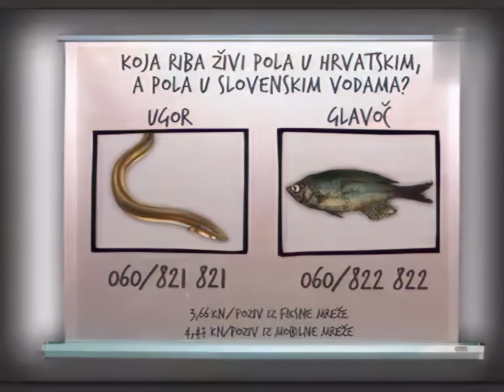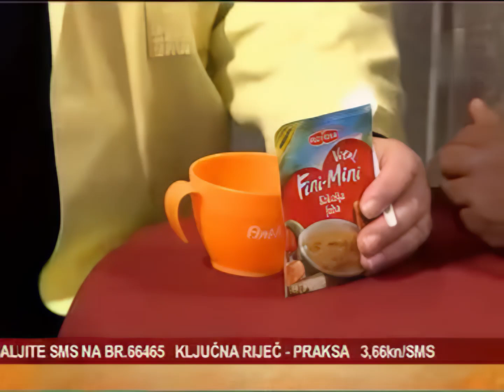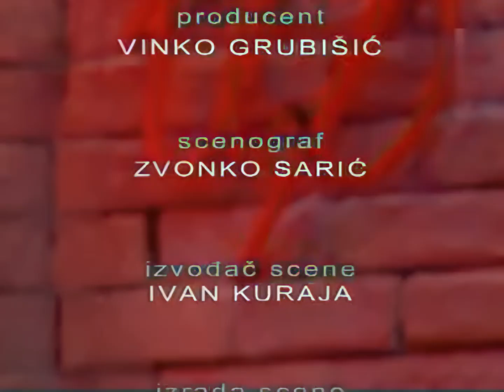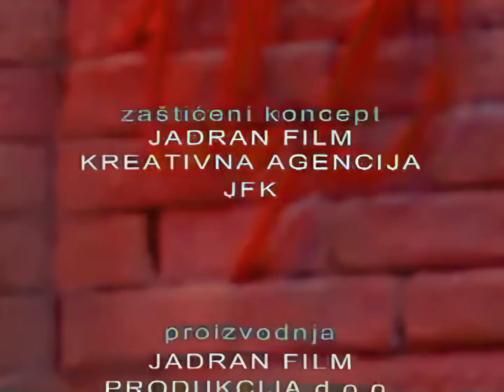Večernja Škola Praksa HD | Epizoda 26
1080@25 AI UPSCALE